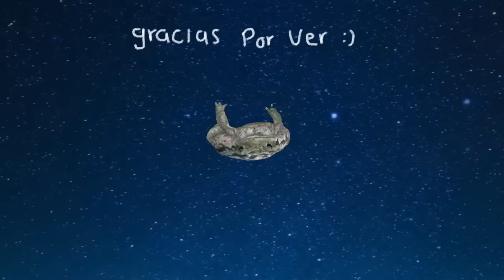¡COMBINACIONES RARAS DE COMIDA!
hola soy sney, no puedo creer q probamos todo eso xd díganle a juanda y a brayan que gracias por sufrir a mi lado q los quiero mucho.

El directo lo saque de mi twitch donde hago directos todos los días a la 7:00pm te espero :)

q lo disfrutes.